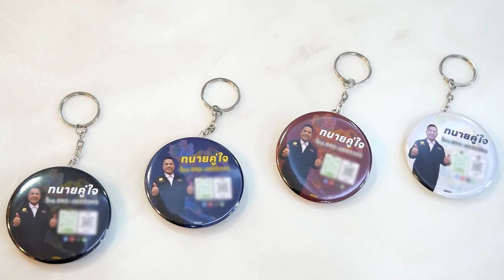พลังคนไทยไม่แพ้ชาติใดในโลก "ชาวภูเก็ตรวมตัวขับไล่ฝรั่งแตะหมอ" งานนี้รณณรงค์พูดได้เต็มปากว่า!?